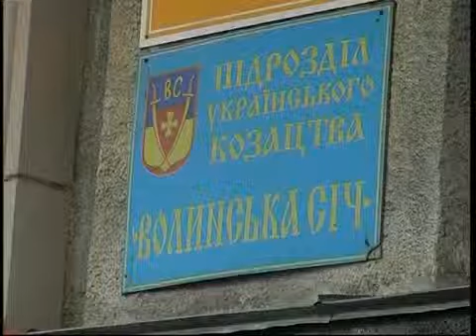ОРЕНДАРІ В НАРОДНОМУ ДОМІ